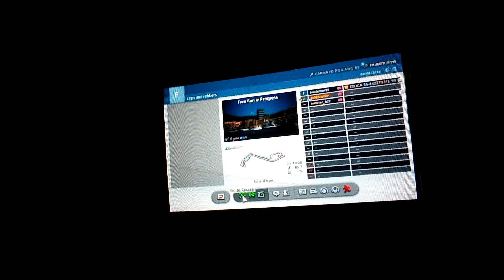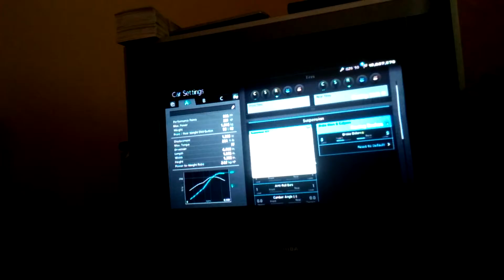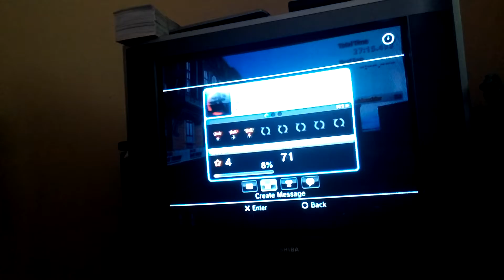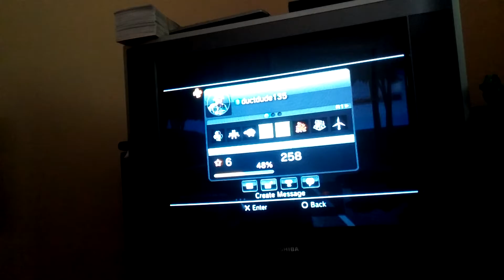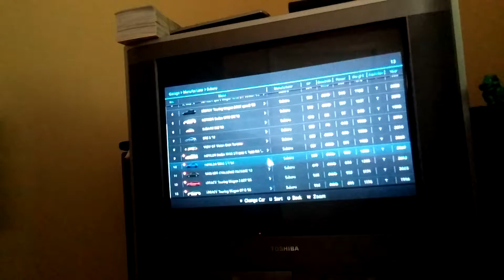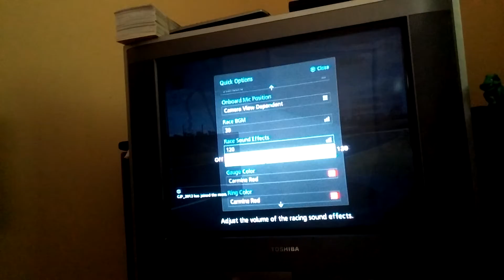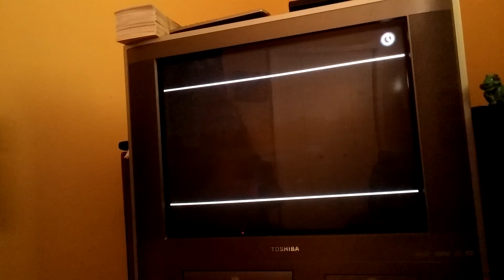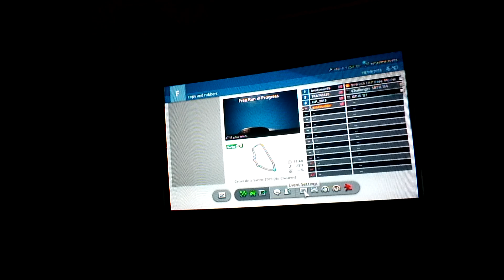Goldmudder plays gt6 cops and robbers part 2